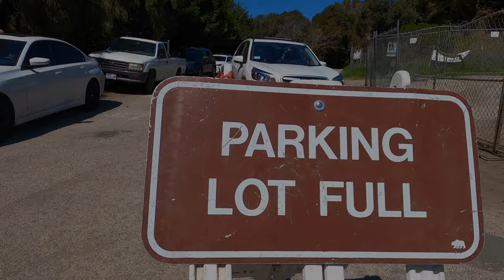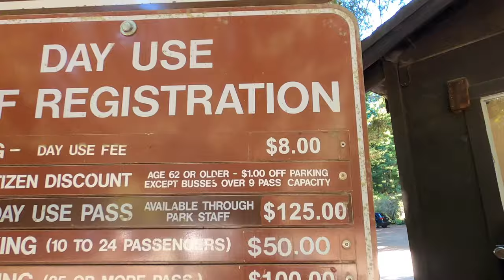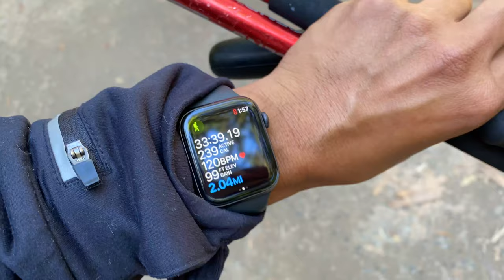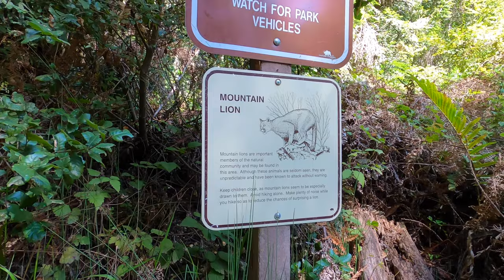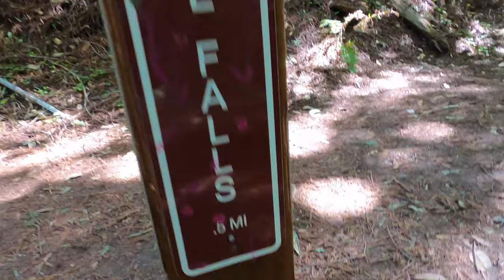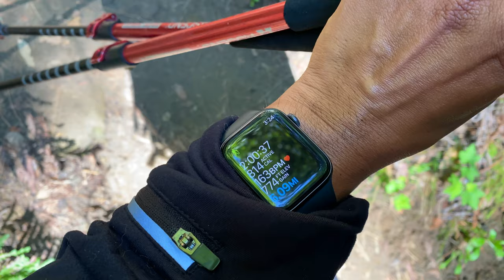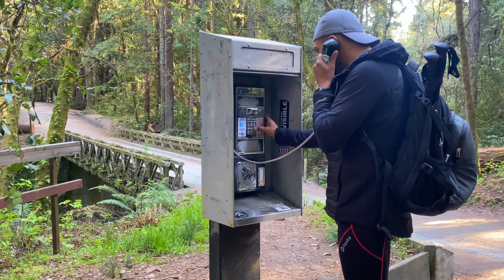Maple Falls Near Aptos California - The Forest Of Nisene Marks State Park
Join me in this wonderful adventure hiking for a waterfall in the forest!

Visit my gift shop!